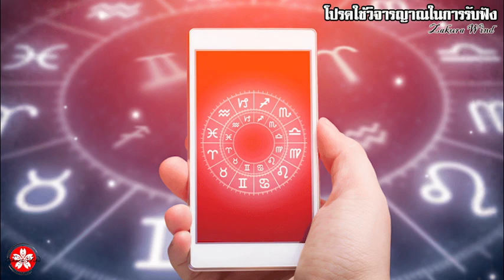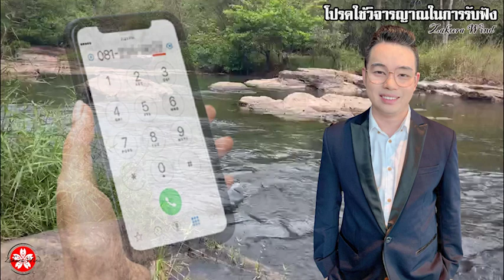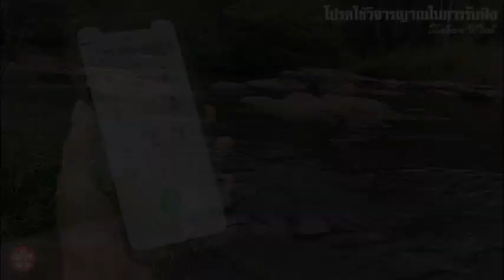ส่อง!! เลขท้าย "เบอร์มือถือ" บอก "ดวงชะตา" ใครร้าย ใครดี